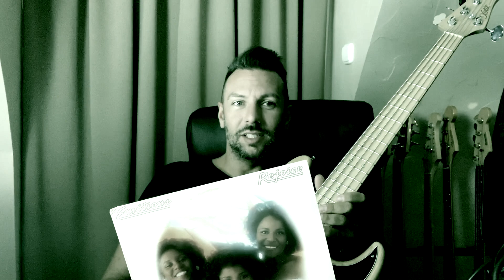Soul Session Bass #20 - The Emotions - HOW'D I KNOW THAT LOVE WOULD SLIP AWAY - 1977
Minden szombaton SOUL SESSION a 90.9 Jazzy Radio frekvenciáján. Soul, Funk, Motown, RNB zenék Bogyó Tamás barátom LP gyűjteményéből. Sokszor még kiadatlan lemezek is felcsendülnek a műsorunkban.

Ez a SOUL SESSION BASS csatorna, melyen a műsorban elhangzó dalok közül válogatok, és egy-egy basszusgitár centrikus dal előtt tisztelegve felidézem a 60-80-as években kiemelkedő muzsikáit.

Ez a dal : The Emotions - HOW'D I KNOW THAT LOVE WOULD SLIP AWAY c. slágere, melyben David Shields basszugitározik kiválóan. RESPECT 1977.

Berci got a SPECIAL AWARD from the Hungarian JAZZ Federation on the 11th of november 2012, and an ARTISJUS AWARD on the 14th of december 2012. With this song he got an AWARD too as one of the best SmoothJazz Songwriters in Hungary in the beginning os 2013. Got a new award in 2017 - Jazzy Radio Song Contest.

The full first album (Berci Temesi - On Time 2013.

Please LIKE Berci on FaceBook